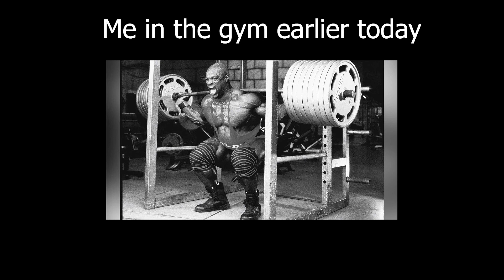BUP #9 - Where Do You See Yourself In 1/5/10 Years? Would You Give Your Child A Phone? And More...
What do you guys think about the new set? The vibe is much more relaxed and open, the original set is still really good, but this set feels much more 'open' in a way and more easier for conversation.

Episode 9! Next episode we will have been consistent for 10 straight weeks with podcast episodes! That is a crazy thought. Imagine 100 straight weeks of podcasts.

We hope you all once again enjoy the podcast episode, as much as we enjoy recording them.

TIMESTAMPS
00:00:00 - Intro
00:02:10 - When Would You Give Your Child A Smartphone/Access To The Internet?
00:12:28 - Does The Red Pill Create Incels?
00:15:43 - Is Andrew Tate Right About Depression?
00:20:00 - Is Sneako An Cell?
00:28:50 - How Would Losing A Friend Affect Your Friendship Group?
00:33:47 - If You Had 1 Week Left To Live, What Would You Do?
00:40:20 - Getting Outside Of Your Social Comfort Zone
00:53:35 - Where Do You See Yourself In 1 Year, 5 Years and 10 Years?
          00:54:00 - 1 Year
          00:56:23 - 5 Years
          01:09:37 - 10 Years